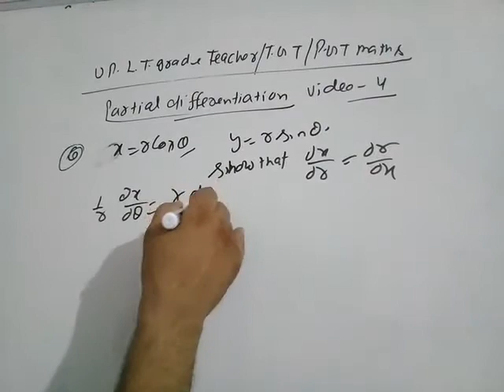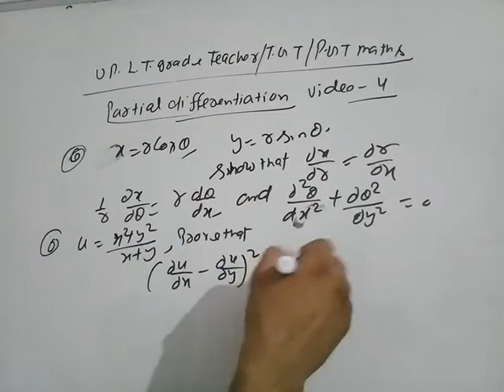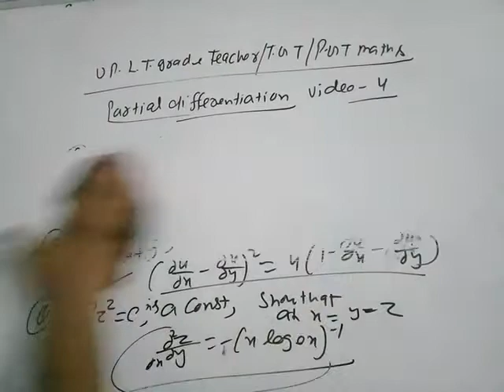Partial differentiation for tgt/pgt/lt grade teacher videl 4